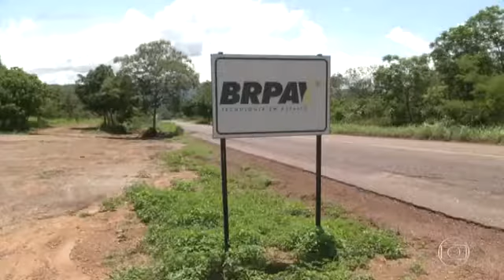Corruptos roubavam dinheiro público e em oração pediam a Deus para que não ocorresse escândalos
Fato ocorreu em Palmas no Tocantins